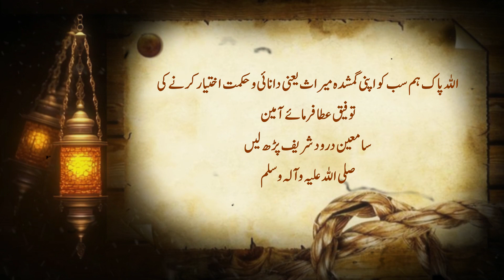Unsung Heroes of Islam | Bala Voice | 1445 / 2023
📜 Description:
Embark on a riveting exploration of the untold history, "The Secrets and Silent Heroes of Islamic History Who Called Unsung Heroes of Islam." In an era void of democracy and education, two oppressive empires, the Roman and Persian, held sway. Born from slavery, these dynasties perpetuated darkness. Yet, it was the Muslims who illuminated the world with the brilliance of education, establishing a civilization grounded in respect and moral values. Amidst tales of scientific dominance, the Muslims' innovative creations, from the world's first calendar to the trebuchet, are unveiled. Ibn Sina's pioneering contributions, from discussing the speed of light to explaining Earth's movements, showcase the zenith of Islamic knowledge. As we confront the decline into superstitions and the rise of dynasties in our present, may Allah grant us the wisdom to reclaim our lost heritage of knowledge. Amen.

🎥 Video Intro:
"Welcome, esteemed viewers, to a journey through the pages of history, a journey often left untold. In this video, we embark on an exploration of the silent heroes of Islam, those whose remarkable contributions shaped the world in ways we may not have fully appreciated. Join us as we unveil the untold history of forgotten Muslim heroes, revealing the golden age of Islamic civilization and the extraordinary achievements that laid the foundations of modern science and education."

🕰️ Timestamps:
00:00 - 00:25 - Introduction
Welcome and Overview
Teaser of Untold History
00:26 - 01:10 - Dark Ages
Description of Pre-Islamic World
Absence of Democracy and Education
Rule of Roman and Persian Empires
01:11 - 01:45 - Islamic Enlightenment
Emergence of Islam as a Beacon
Golden Age of Islamic Civilization
Values of Respect, Morality, and Progress
01:46 - 02:25 - Educational Advancements
Muslim Scholars and Observatories
Advancements in Astronomy and Mathematics
02:26 - 03:00 - Umar Khayyam's Calendar
Creation of the World's First Calendar
Lunar Cycles and Seasonal Harmony
03:01 - 03:45 - Innovators Unveiled
Introduction of Key Figures: Ibn al-Haytham, Zakariya al-Razi, Musa al-Khwarizmi, Ibn Sina
03:46 - 04:30 - Muslim Inventions
Trebuchet (Mangonel) and Its Impact
Notable Inventions during the Islamic Golden Age
04:31 - 05:15 - Legacy of Ibn Sina
Ibn Sina's Contributions in Various Fields
Early Scientific Insights and Discoveries
05:16 - 05:50 - Closing Thoughts
Reflection on the Untold History
Acknowledgment of Forgotten Muslim Heroes
05:51 - 06:00 - Outro

🎥 Video Credits:
Narration: Bala Voice
Storyteller: Ali Imran
Video Production: B.V. Production
Editing: Ali Imran

"اس ویڈیو میں باصلاحیت علی عمران کی خوبصورت آواز سے وائس اوور کی بدولت رونق بخشی گئی ہے اور ۔"
 اگر آپ بھی اپنی ویڈیوز پر ایسی وائس اوور چاہتے ہے تو
رابطہ کریں
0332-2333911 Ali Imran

Assalamu Alaikum (Peace be upon you) and a warm welcome to Bala Voice, your haven for soul-stirring stories and inspirational narratives.

🌈 Connect with Bala Voice:
Your support means the world to us. Together, let's spread the message of love, faith, and positivity.

Thank you for being a part of Bala Voice.
Ali imran / Bala Voice

🌟 Bala Voice - Stories that Echo in the Heart 🌟